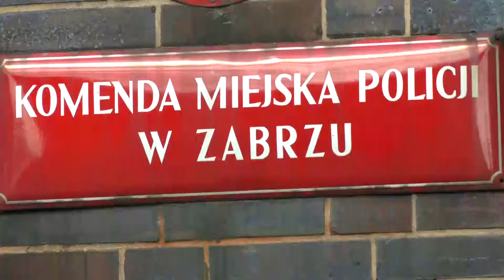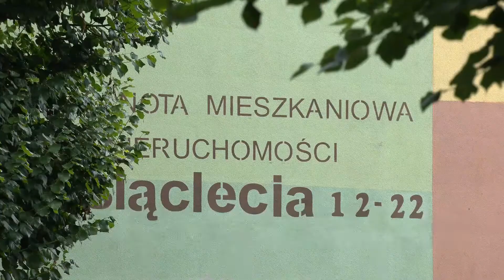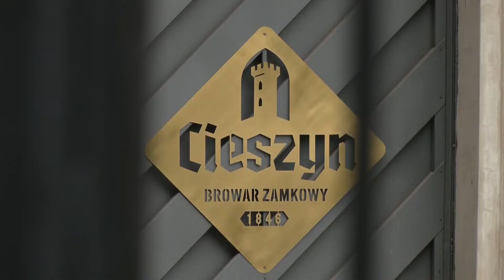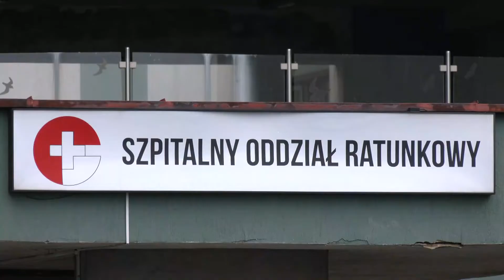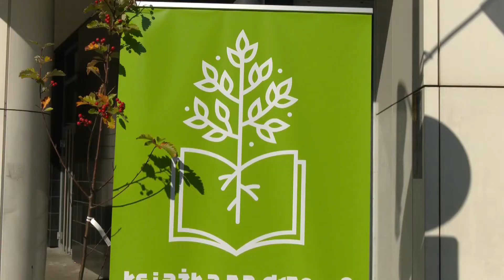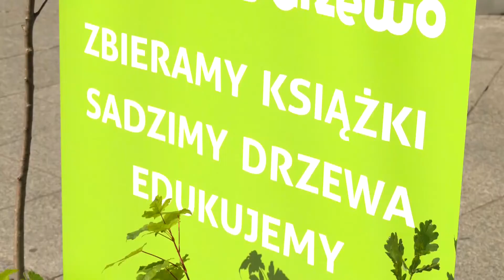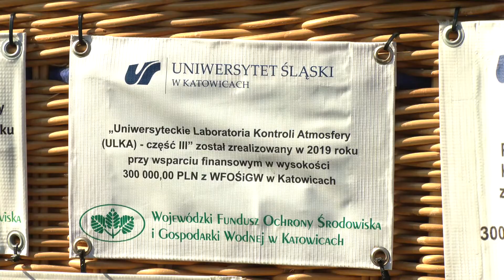RAPORT: KSIĄDZ MOLESTOWAŁ MINISTRANTA! | DLA CIESZYNA CENNIEJSZY BROWAR NIŻ SZPITAL? |21.09.21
W DZISIEJSZYM RAPORCIE 0:00
72-letni ksiądz molestował ministranta 0:32
18-letni nożownik zatrzymany 2:03
Strażacy przeszkoleni 3:05
Cieszyn umorzy podatek lokalnemu browarowi, ale szpitalowi już nie 4:47
Debatowali nad Zielonym Ładem w Polsce 7:07
Książka za drzewo 9:11
ULKA dostanie kasę 10:55
Z kraju i ze świata 12:44